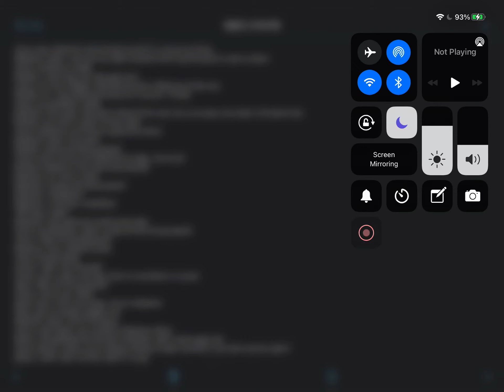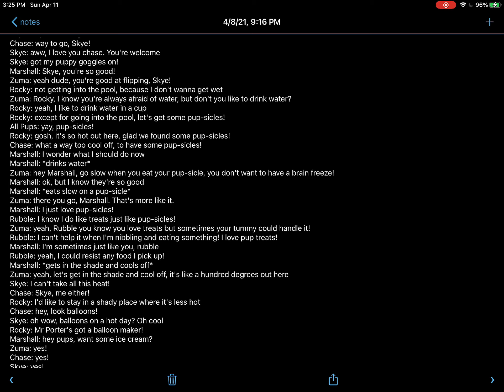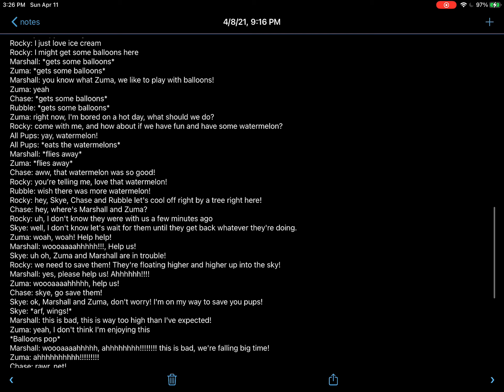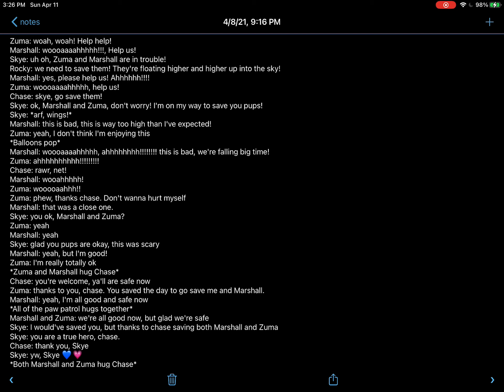Paw Patrol Story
Hey guys, this video is a little over 3 minutes long, so ya'll can read through this paw patrol story. I read it through of all this paw patrol story and can help ya'll read all of this. But by the end, Zuma and Marshall need to be rescued! Hope ya'll like this paw patrol story!